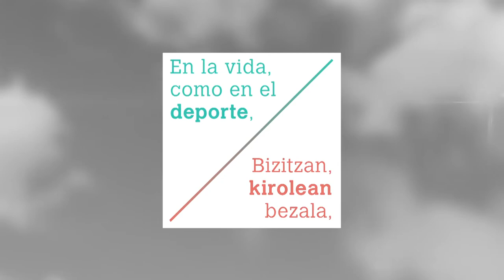Resumen Pelota mano Labrit 8-05-2022